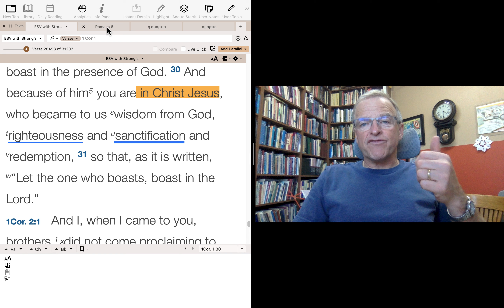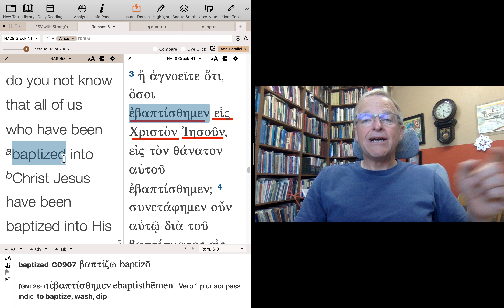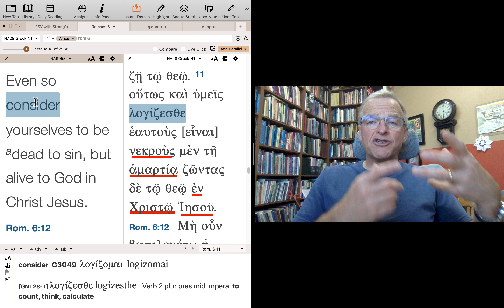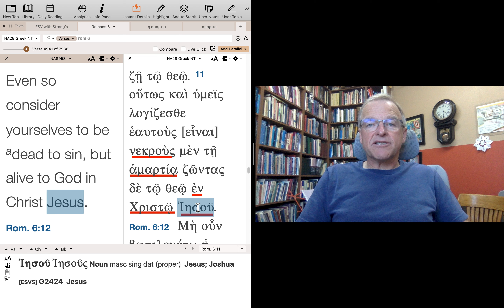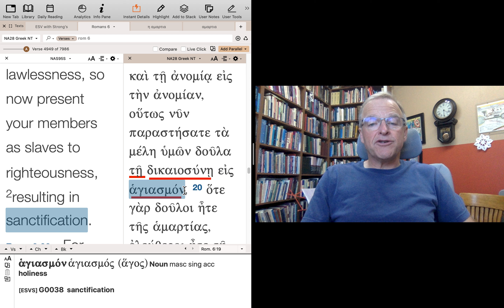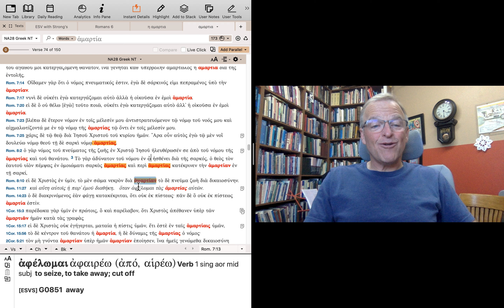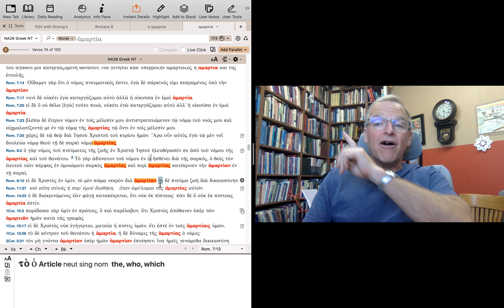Romans part 1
How God stabilizes us, a study of Romans 5-8: Part 1